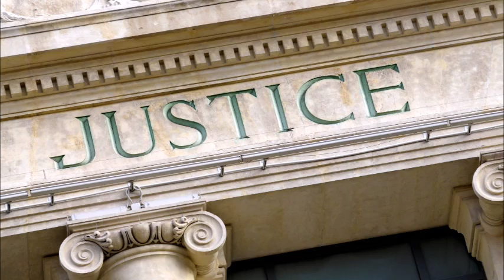Pittsburgh Defective Product Attorneys - Personal Injury Attorney - Law Offices of Michael O'Day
Pittsburgh Attorney with over 20 years of experience in personal injury, medical malpractice, DUI, and criminal law. We will fight to
Make It Right for you!